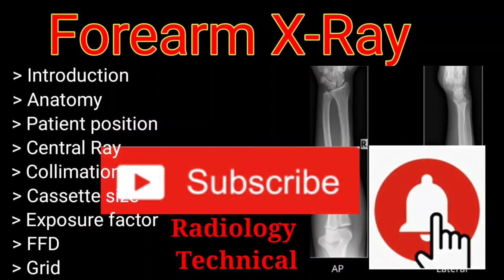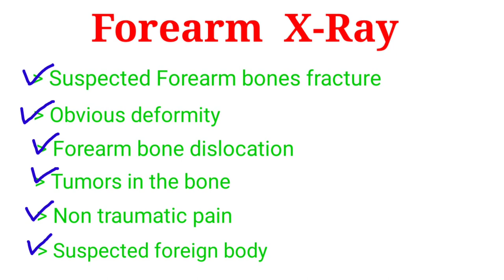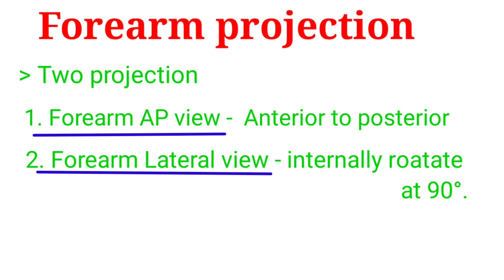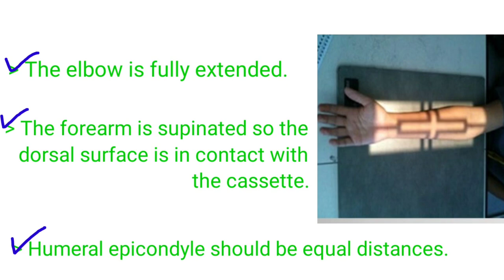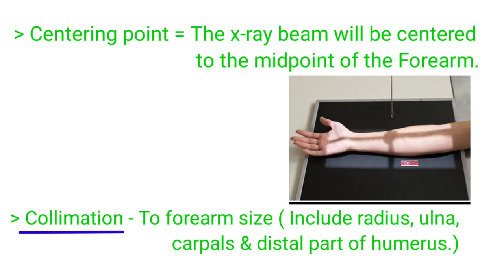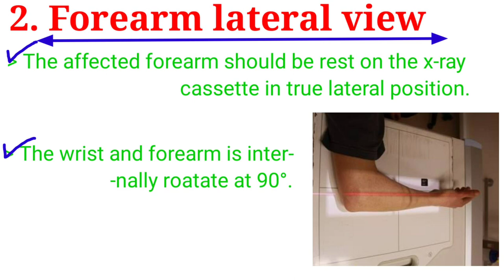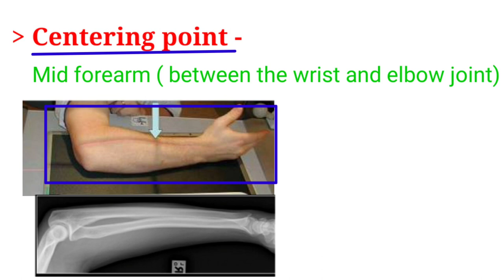Forearm X-Ray Position # Forearm Ap & lateral View # By BL Kumawat #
Friends aaj ka hmara topic h Foreram bone x-ray.

Is video me Forearm x-ray ka indication, projection, anatomy, patient preparation, patient positioning, centering point, collimetor, image receptor size, exposure fector, FFD, or grid ke baare me details me study krege.

Indication - 1.Suspected fracture
                      2. Obvious deformity
                      3.Forearm bone dislocation
                      4. Non traumatic pain
                      5. Tumors in the bone
                      6. Suspected foreign body

Old links